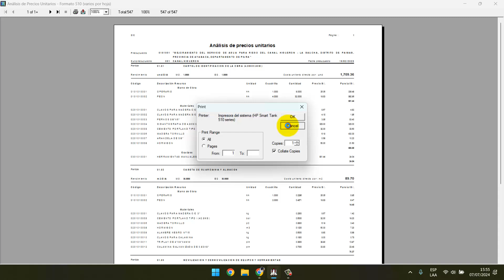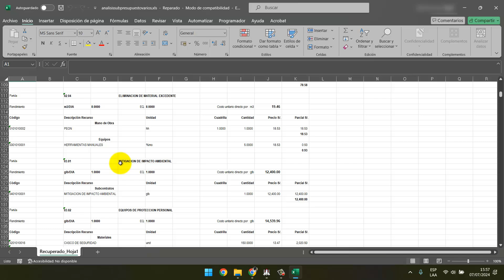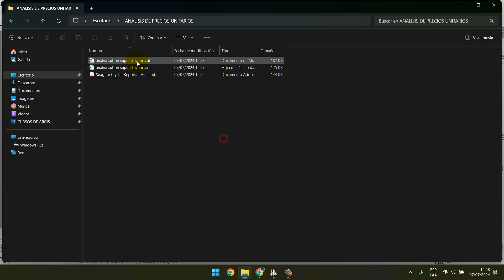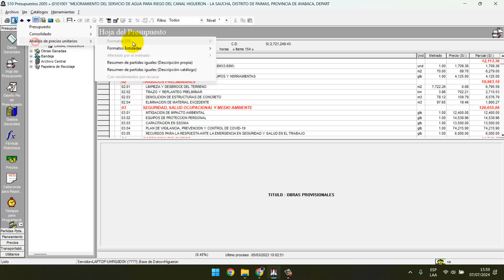EXPORTAR análisis de costos unitarios a PDF EXCEL WORD desde el S10 costos y presupuestos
¡Optimiza la comunicación de tus proyectos de construcción y comparte tus análisis de costos de manera eficiente!

En este video tutorial, te guiaremos paso a paso a través del proceso de exportar análisis de costos unitarios a PDF, Excel y Word desde tu software de gestión de proyectos. Aprenderás a:

•Generar un análisis de costos unitario completo: Obtén un desglose detallado de los costos unitarios de cada ítem en tu proyecto de construcción.
•Seleccionar el formato de exportación: Elige entre los formatos de archivo más populares, como PDF, Excel o Word, según tus necesidades específicas.
•Personalizar las opciones de exportación: Configura el aspecto del archivo exportado, incluyendo la información que se incluye, el formato del texto y el diseño general.
•Exportar el análisis de costos unitarios: Guarda el archivo exportado en tu computadora o compártelo directamente con otros interesados en el proyecto.

¿Por qué es importante exportar análisis de costos unitarios?

•Compartir información con clientes y colaboradores: Facilita la comunicación con tus clientes y colaboradores, proporcionándoles una visión clara y detallada de los costos unitarios de tu proyecto.
•Realizar análisis de costos: Exporta los datos a formatos compatibles con hojas de cálculo para realizar análisis más profundos de los costos unitarios y tomar decisiones informadas.
•Archivar registros de proyectos: Guarda copias de tus análisis de costos unitarios para referencia futura y seguimiento del rendimiento de tus proyectos.
•Cumplir con requisitos de licitación: Exporta los análisis de costos unitarios en el formato requerido para cumplir con los requisitos de licitaciones y propuestas.

¿A quién está dirigido este video?
•Constructores y contratistas que necesitan compartir análisis de costos unitarios con sus clientes, colaboradores y entidades gubernamentales.
•Ingenieros civiles y arquitectos que trabajan en proyectos de construcción y necesitan exportar análisis de costos unitarios para análisis y presentaciones.
•Estudiantes de ingeniería civil y arquitectura que aprenden a utilizar software de gestión de proyectos y herramientas de análisis de costos.

¡No te pierdas este video y aprende a exportar análisis de costos unitarios a PDF, Excel y Word como un profesional!